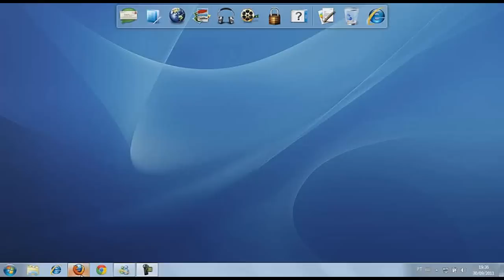From the Christ's Head - Da cabeça do Cristo - Rio de Janeiro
View from de statue in Corcovado Montain
Vista da estátua do Morro do Corcovado